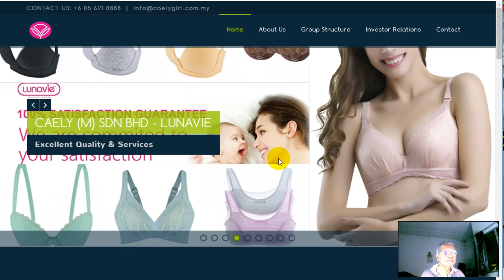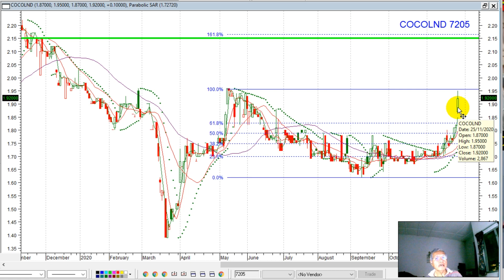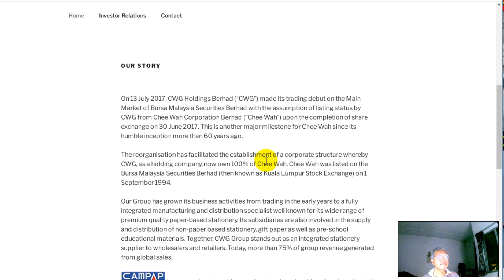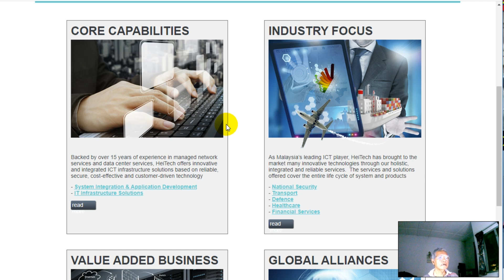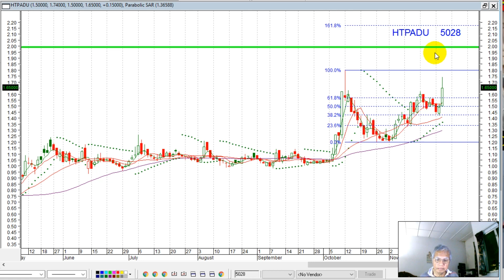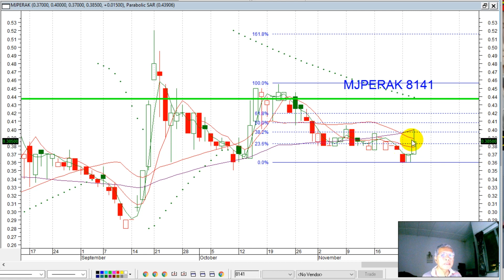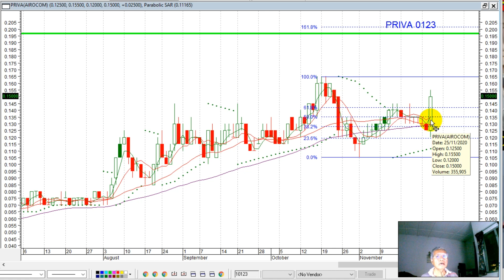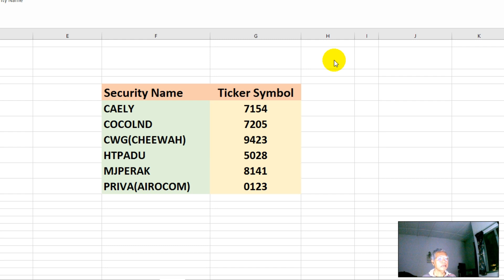KLSE SELECTION OF TRENDING STOCKS FOR 26 NOV 2020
Security Name Ticker Symbol
CAELY 7154
COCOLND 7205
CWG(CHEEWAH) 9423
HTPADU 5028
MJPERAK 8141
PRIVA(AIROCOM) 0123